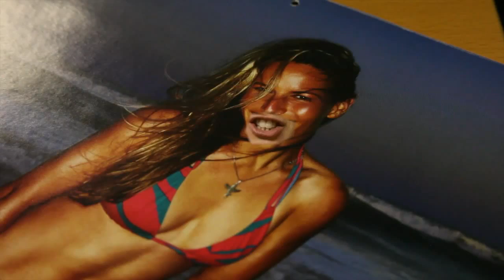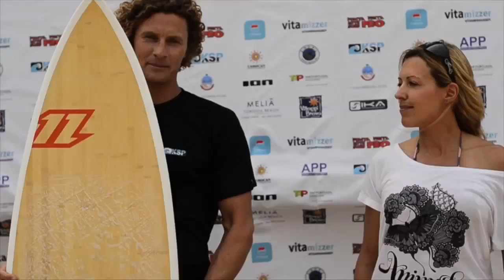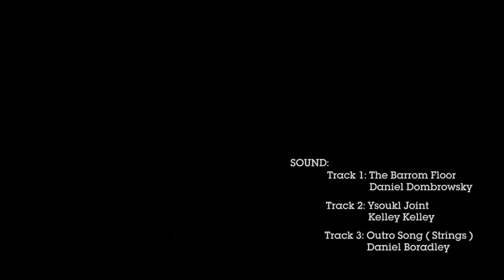The Kite Show - Episode 5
We highlight what we believe were the ten best web videos of 2011. That's not all, crammed in too are Shinn's Piglet, Youri Zoon and Keahi De Aboitiz tell us about their PKRA winning years and we round up the KSP's first world wave tour series.